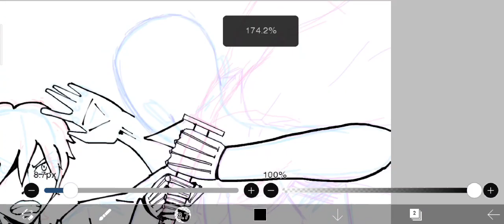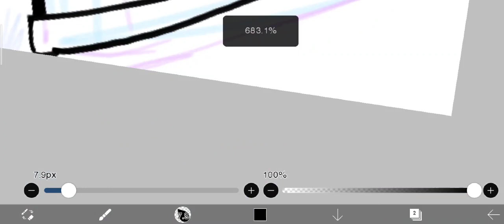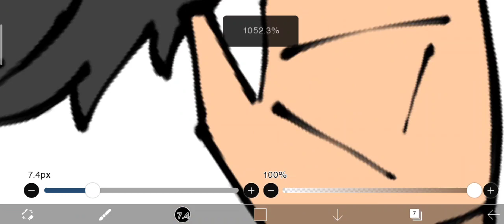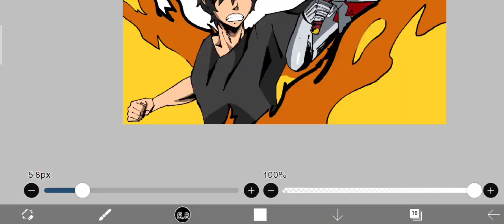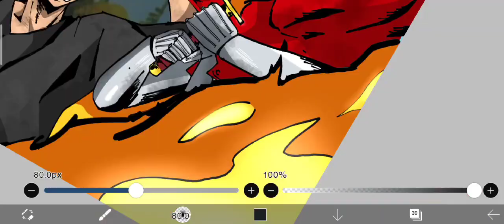【IbisPaintX】Speedpaint Fighting Scene || Mizuno's Art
【Ibis PaintX】Speedpaint Fighting Scene

timestamp:

0:00 lineart
01:57 color
02:48 shader
03:27 effect
04:19 result